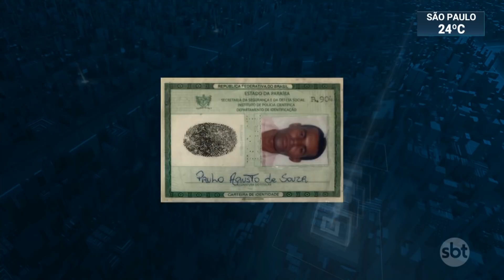Chefe da maior facção criminosa do estado é preso na Grande SP | SBT Brasil (28/06/19)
Um dos chefes da maior organização criminosa do estado foi preso na madrugada desta sexta-feira (28) em Guarulhos, na Grande São Paulo. Ele é apontado como um dos responsáveis pela guerra entre facções pelo domínio do tráfico de drogas na fronteira do Brasil com o Paraguai.